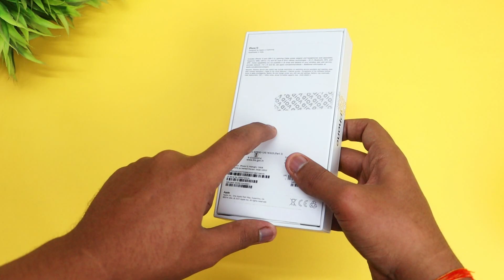iPhone 13 Unboxing Flipkart Big Billion First Sale Unit! Fake iPhone 13 BBD Sale ?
Video Highlights:
iPhone 13 BBD Sale Unboxing
iPhone 13 Fake or Real Flipkart BBD Sale 2022
iPhone 13 Flipkart Big Billion Sale Unboxing
Best Smartphone Under 30K-40K:
1. OnePlus 9R
2. Mi 11x Pro
3. IQOO 7
4. IQOO 7 Legend
5. Samsung M42
Best Smartphones Under 10k:
1. Samsung Galaxy M12
2. Poco M3
3. Micromax in 1
4. Realme Narzo 30A
5. Redmi Note 9